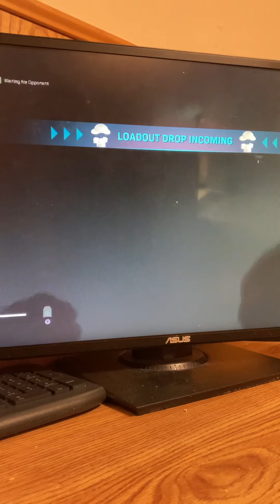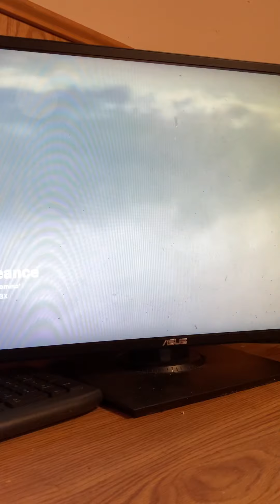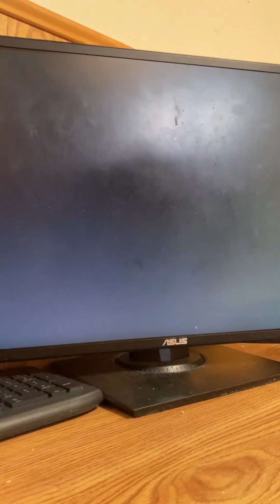Playing call of duty modern warfare ( warning loud music in the video)